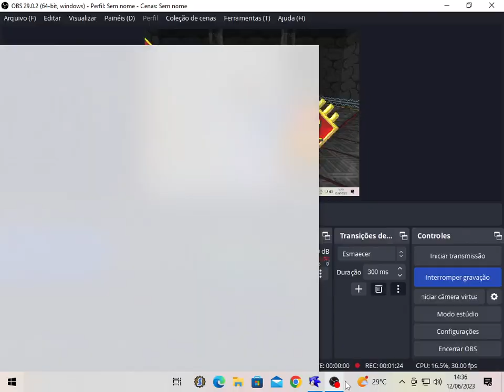Red Sonic In SRB2?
I know in Sonic 3 Theres a glitch where you can turn knuckles into "BLUE" and sonic INTO "RED"
In SRB2 You Select Sonic And Color Red and is Red Sonic
so i had a idea to make a mod about this

Also is a Work in Progress